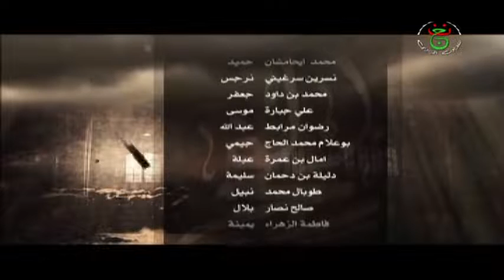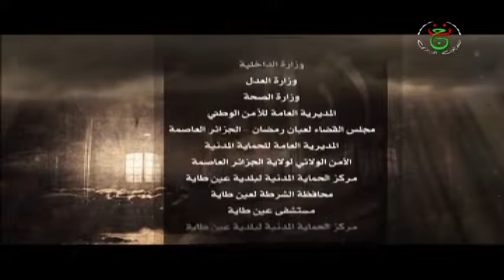المسلسل الجزائري نور الفجر الحلقة 26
نور الفجر
مسلسل نور الفجر الحلقة 26